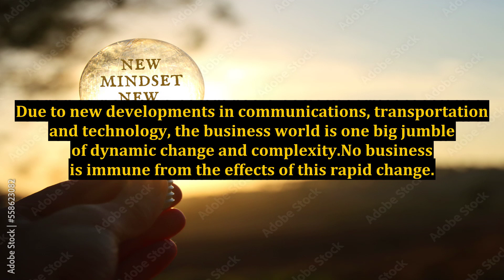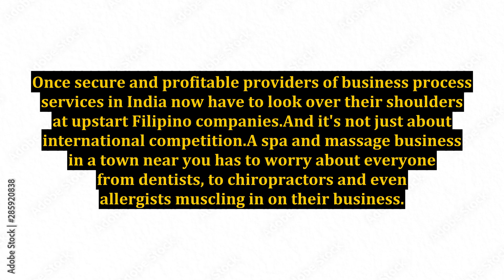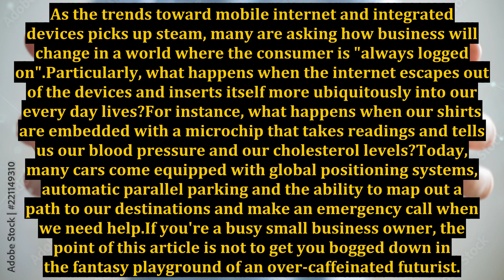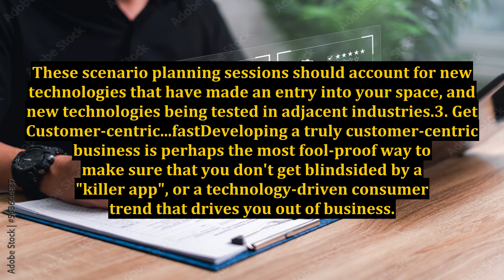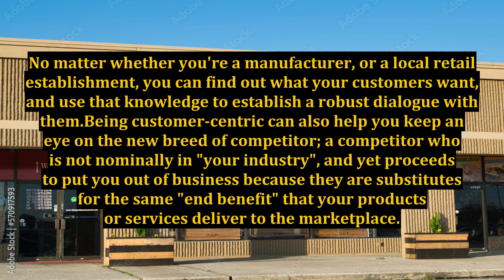The Future of Online Business - What to Do When Your Cell Phone Swallows Up Your House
how to open a business,how to get leads online,how to open a cell phone repair shop,reget is a hard pill to swallow,how to fix phones,how to generate leads without cold calling,how to fix iphone,joe dispenza breaking the habit of being yourself,small business owner interview,generating leads online,business owner interview,small business,small business tips,spiders in your house,home repair business,business during pandemic,cell phone repair training